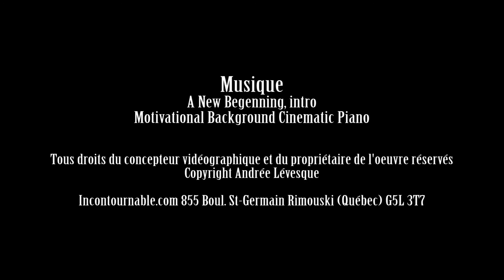Baigneuse - Pause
Acrylique sur toile 24'' x 48'', 2013, Artiste peintre Andrée Lévesque